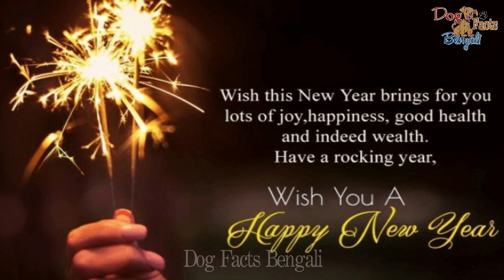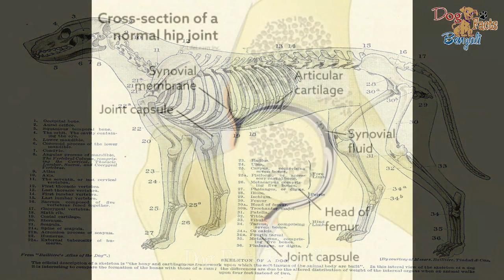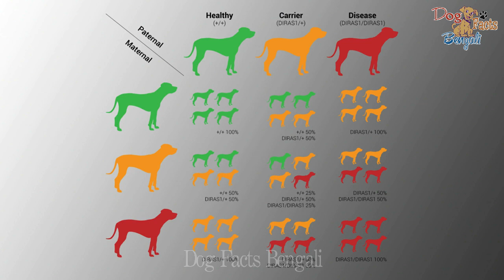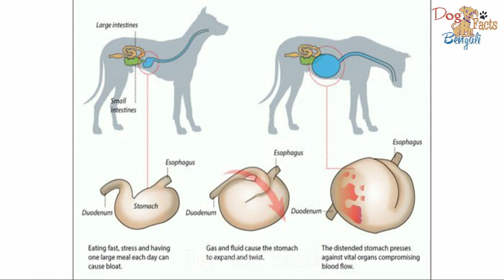Know about common dog health problems in Bengali | dog health issues | Part- 2 | Dog Facts Bengali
Description:
This video is about the most common dog health issues  in Bengali, which can be fatal for your dogs.